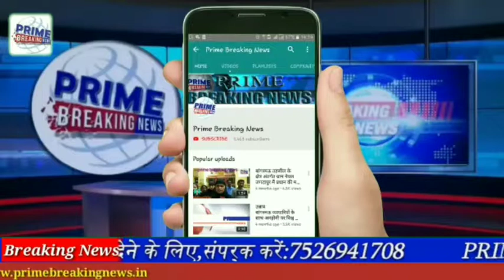भारतीय सेना की नई पहल सराहनीय है।